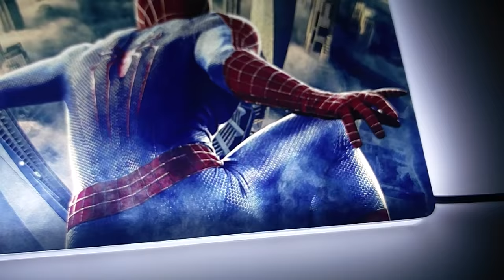Corsair 900D * Spiderman Theme Illuminated 2 of 3 SSD Cover White Leds by ColdZero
SSD Cover with High Quality UV Print Image, Illuminated using White Leds

Set of three ssd covers done for a Corsair 900D Spiderman Project

Customer can choose any image to the SSD Cover